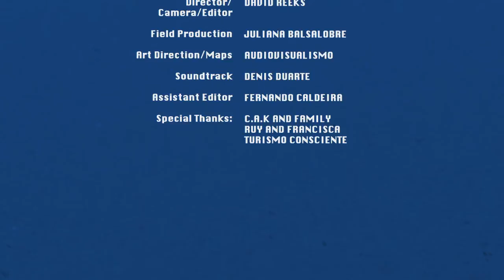Tapajós (English Version)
Shot entirely in Vila São Luiz, Vila Pimental and the Amazônia National Park, this film showcases the beauties of the land, people and wildlife near Itaituba on the Tapajós River. The region is under the threat of a hydroelectric dam project, São Luiz, scheduling to begin construction in 2013.